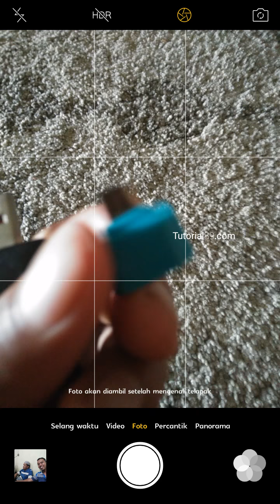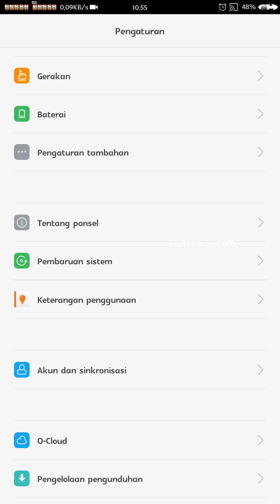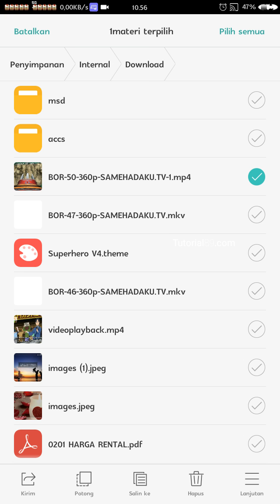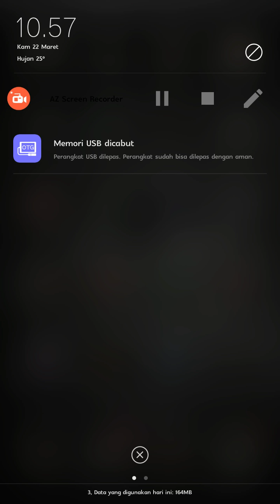cara menyambungkan flashdisk ke hp oppo tanpa root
Inilah cara mudah membaca dan menghubungkan flashdisk ke smartphone android oppo dengan menggunakan fasilitas otg yg ada pada oppo

Alat2 yg diperlukan
- Smartphone yg sudah support OTG
- Kabel otg, bisa dibelidi konter atau secara online
- Flasdisk